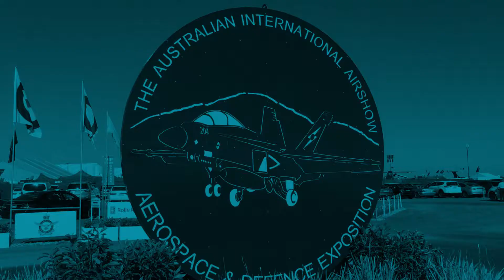Deakin at 2017 Avalon International Airshow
Short overview of Deakin Universities stand at the 2017 Avalon International Airshow.